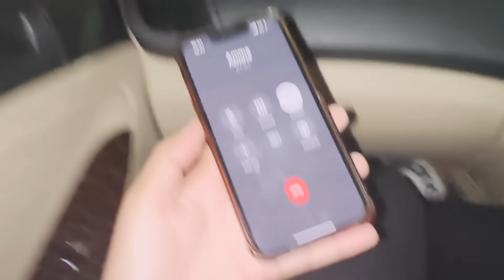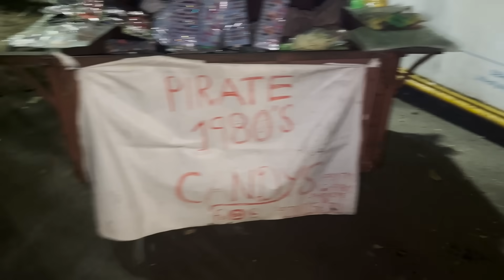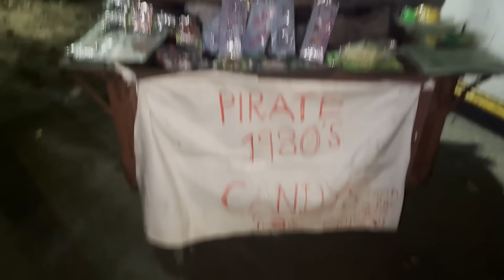Purattasi Mudunjuduchu Doii🥹🍗|| Post Purattasi Non-Veg Feast ❤️‍🔥🥘🍖